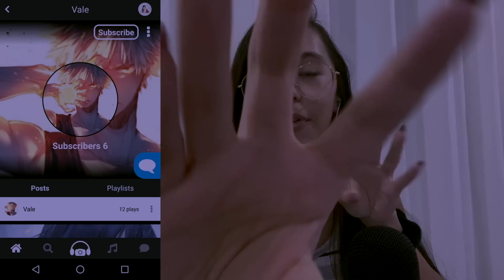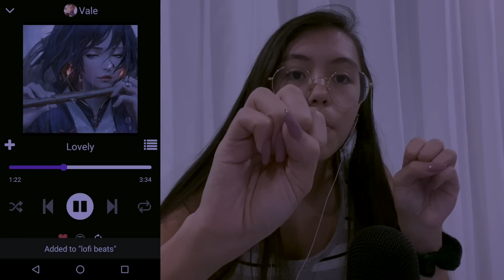ASMR | Fast Aggressive Hand Sounds, Movements, and Rambles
if you read this, comment your favorite part :-)

0:00 Intro and Sponsor
3:08 Hand Sounds and Movements

Thank you to my Patrons:
Zee
Borde093
James H.
S J
Cory W.
UnknownKeyboarder
Randy B.
Isaac L.
Kenneth A.
Andrew C.
darjeeling
Robert S.
Reagan S.
Clifford D.
Kevinario
John G.
Eric H.
Matthew M.
Mike41
Andrew K
Kain
DaijosanX
Speccops281
LooperJooperty
Trunks533
Gabby
Jacob K.
Oscar
Andrew
Kameron
Shane
Cody G.
Justin M.
Roy J.
Kevin
Nelson
Kyle N.
Hallon
Jamie
MarcoMartin
Eurus
Cody M.
Raphael K.